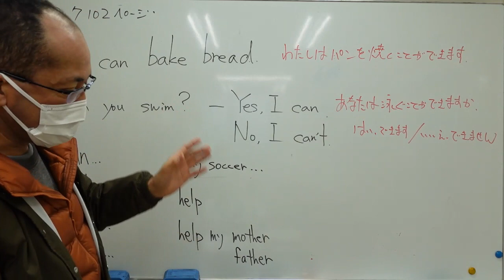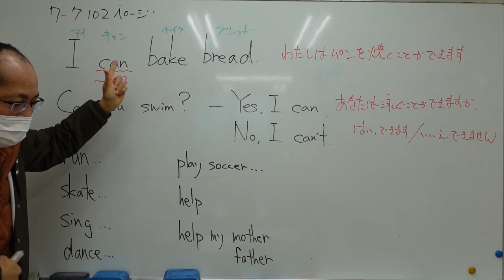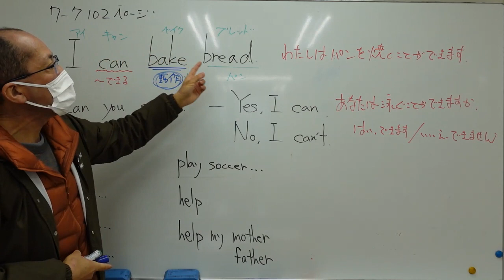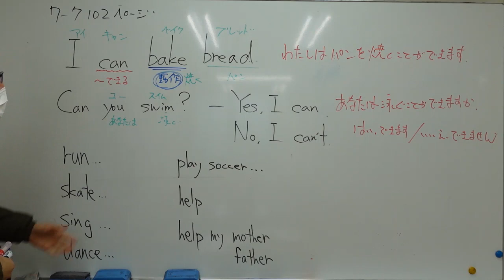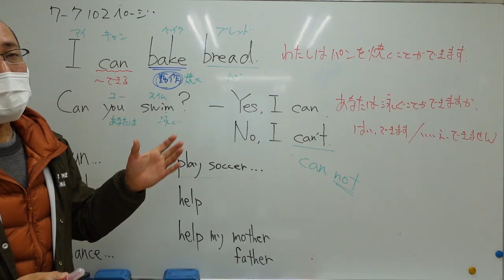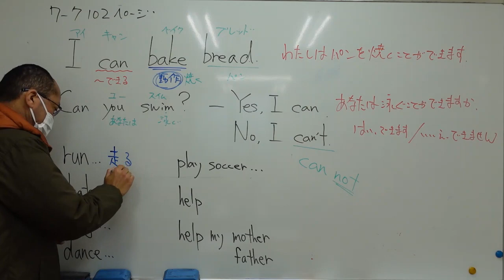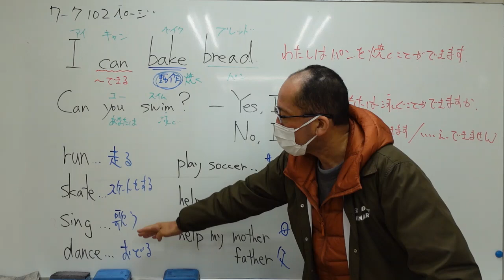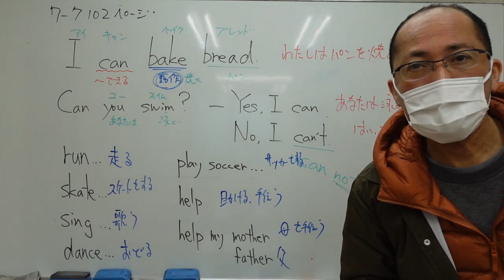ナンバーワンゼミナール 新小６英語 '24/3/4